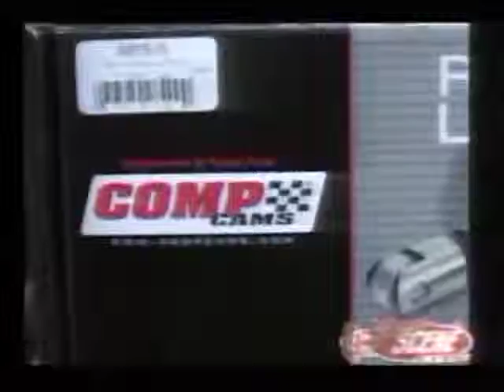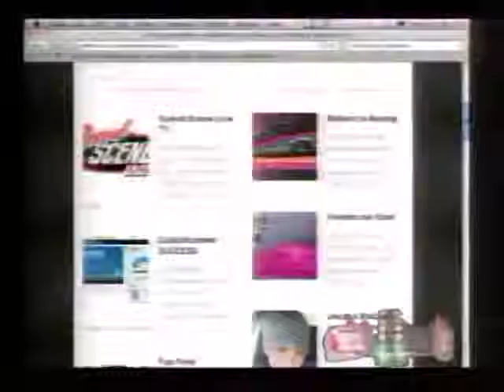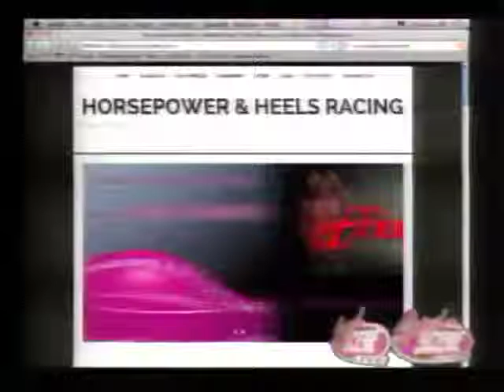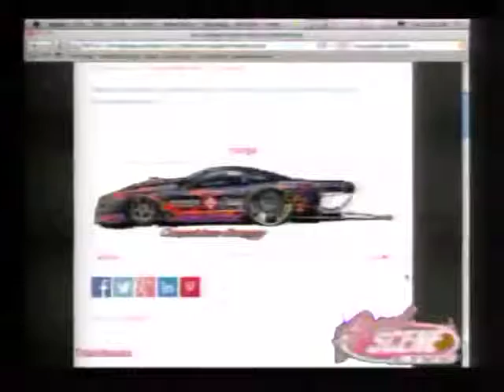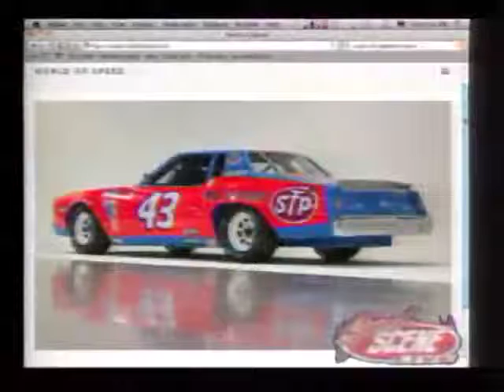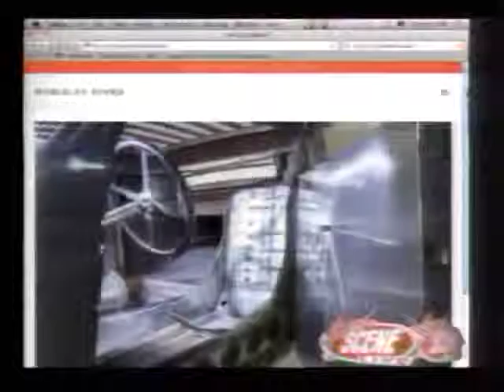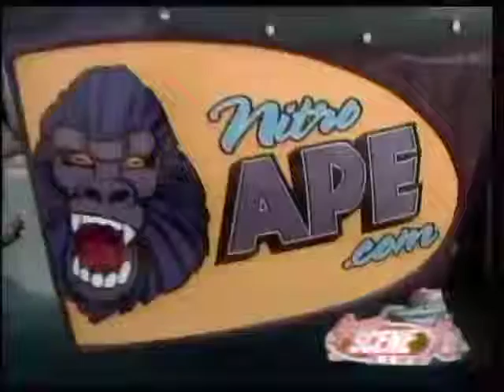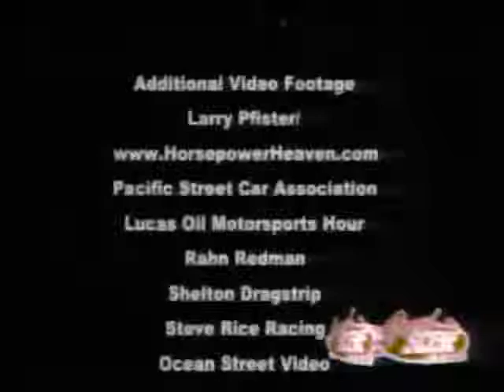Erica Ortiz guest on Speed Scene Live TV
Horsepower and Heels Racing driver Erica Ortiz joins Scott "Lucky" Hudson, Diana-mite, Bruce Barker, Bob Beck and the rest of the Speed Scene Live TV crew on air to discuss her history in drag racing, the struggles that took her away for several years, her triumph over health issues, and her return to Pro Modified Racing and current rebuild efforts.   (Segment begins after 15:00)